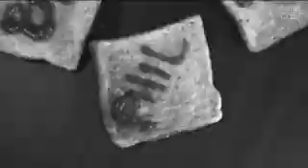LUMACAST: THE ANTICS OF GRAHAM & DENNIS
Graham & Dennis are not your regular best friends...

or search for Lumacast on iTunes Music Store.
The aim of LUMACAST is to create a space for original entertainment content to be shown to the wider public. A place where you are the programmer, as well as the viewer.

LUMACAST harnesses the new technology of video podcasting, making it accessible for everyone with an internet connection, providing an interactive environment for subscribers.